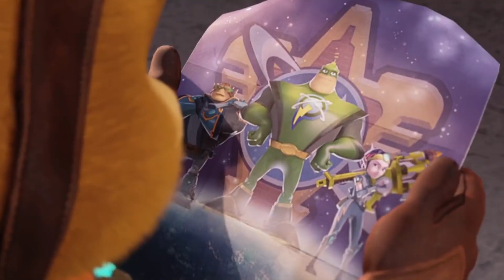Juegos Que Quedaron Olvidados en las Antiguas Consolas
La industria del vídeo juego es un tren indetenible que siempre busca avanzar tecnológicamente. Sin embargo, hay algunos increíbles juegos atrapados en viejas consolas que necesitamos que vuelvan...